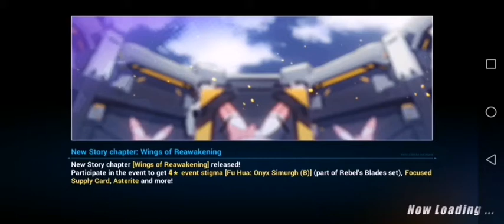No selune run, Huodou vs HR BB FS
welp, i dunno if it can increase